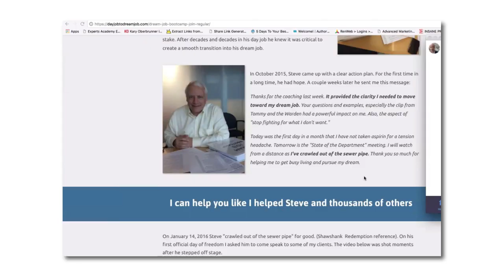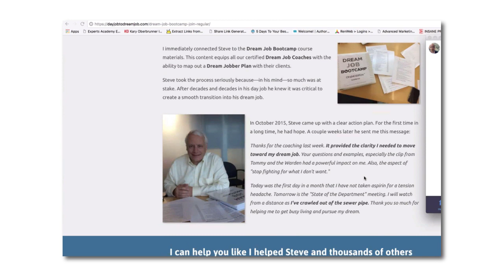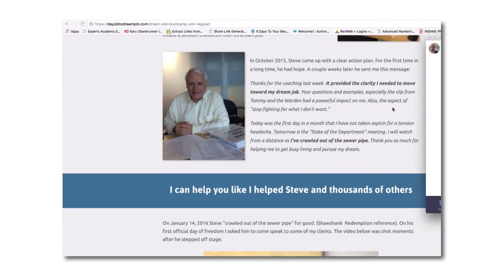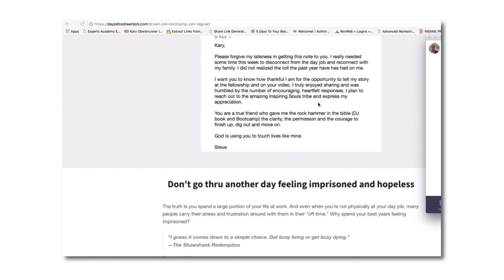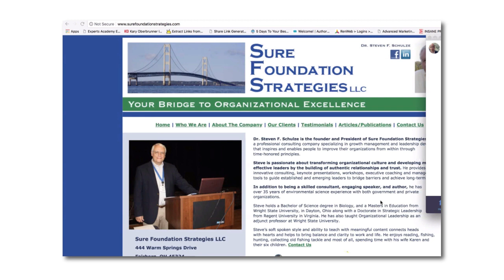Transitioning from Day Job to Dream Job with Kary Oberbrunner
TODAY'S INTERVIEW: Transitioning from Day Job to Dream Job with Kary Oberbrunner

At the age of 35, Dr. Kary Oberbrunner left his day job at a nonprofit to pursue his dream job: igniting souls. Through writing, speaking, coaching, he helps individuals and organizations clarify who they are, why they are here, and how they should invest their time and energy.

Before this, Kary struggled with stuttering, depression, and had a history of self-injury. Today, as the founder of Redeem the Day and Igniting Souls, and the author of several books, including the new edition of Day Job to Dream Job, he helps individuals in both the business and the nonprofit worlds transition into lives that offer them the 3 Fs - Freedom, Finances, and Fulfillment - while addressing their major fears.

Today, Kary joins the podcast to talk about his own journey of self-recovery, how he helps people who say “I hate my job and I don’t know what to do” find purpose, and what he’s doing to make a difference. In a world where so many people who supposedly “have it all” are so unhappy, it’s a must-listen - and could very well help you change your life for the better.

SHOW NOTES: To get access to today's show notes, including transcript, audio, and links to resources mentioned,